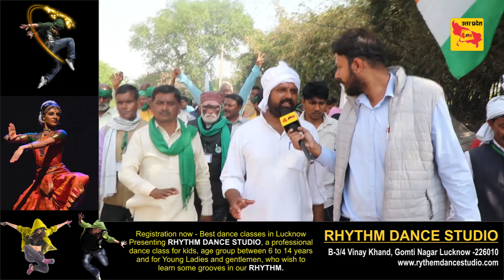परेशान किसानों ने निकाली बड़ी पदयात्रा, सरकार पर बोला हमला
4PM News Network 🌎